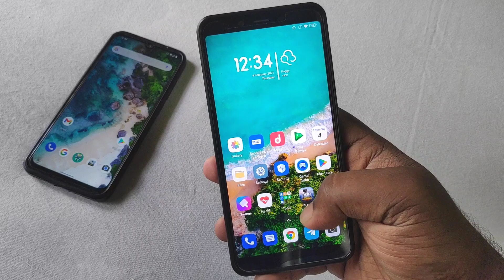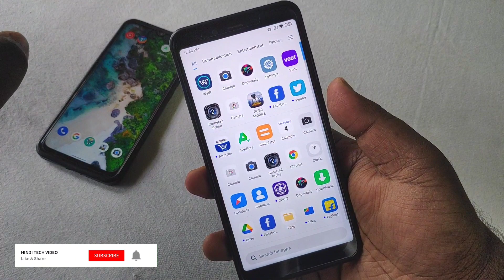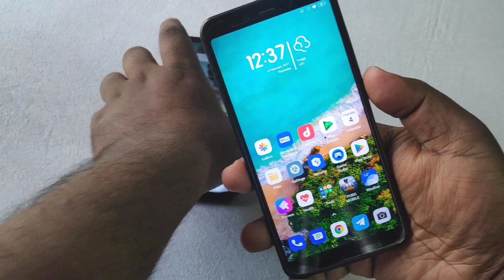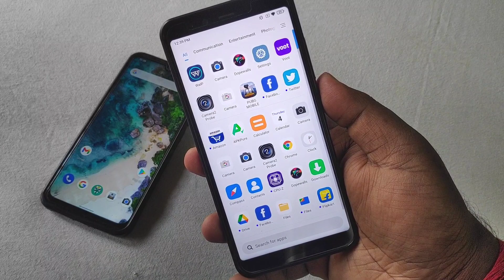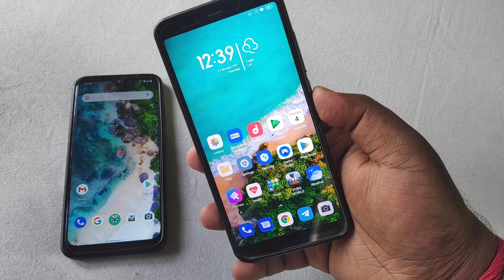⚡Enable 70Hz Refresh Rate Safe to Use on Xiaomi Mi A2🔥